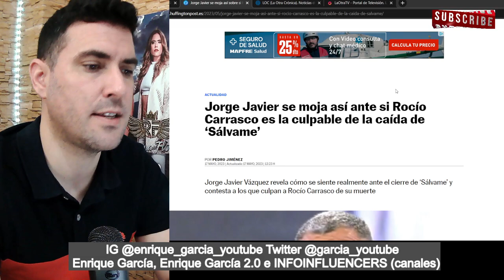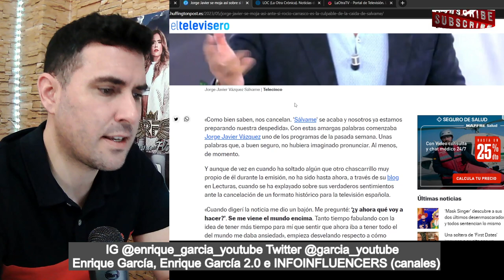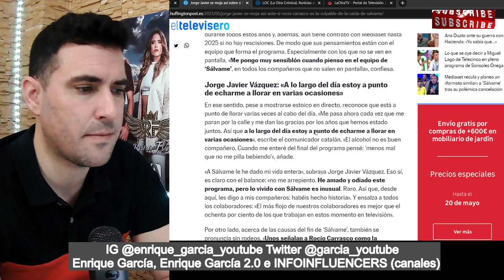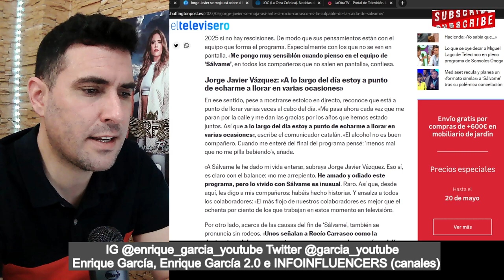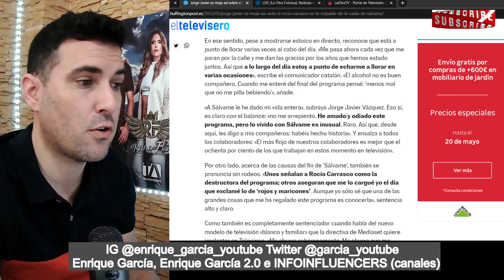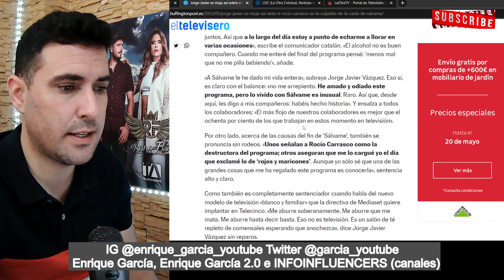Jorge Javier DESVELA EL CULPABLE del fin de Sálvame y menciona a Rocío Carrasco y a él mismo